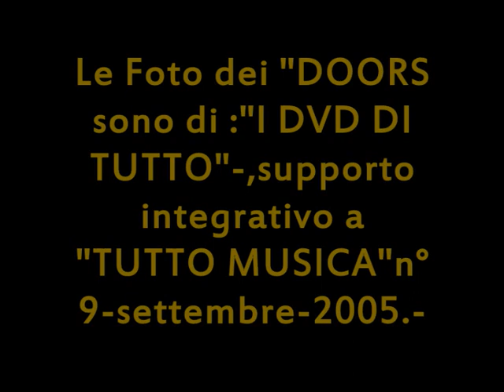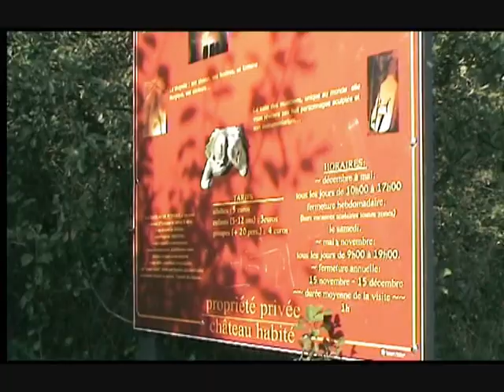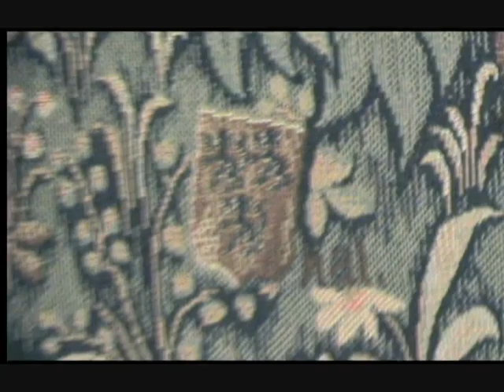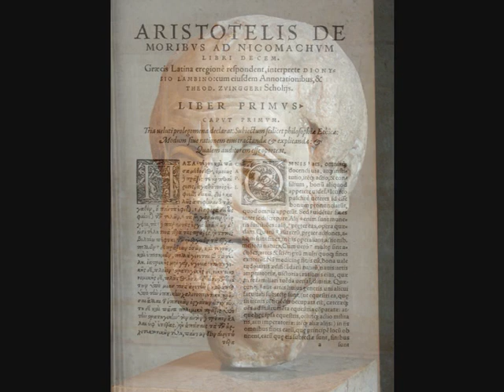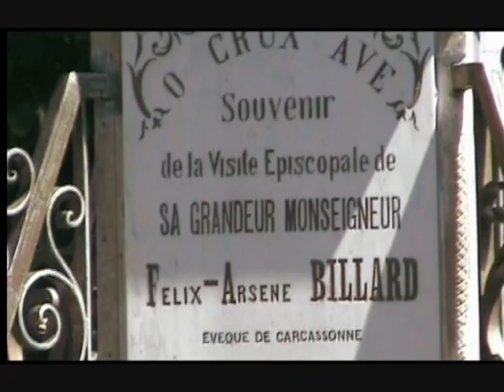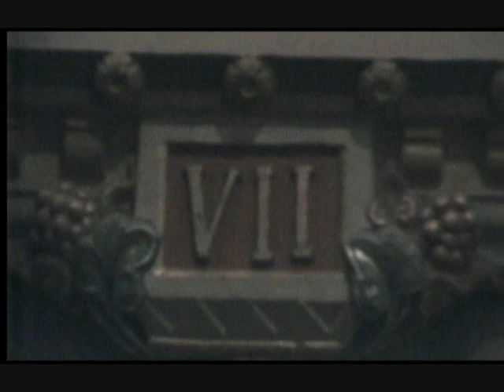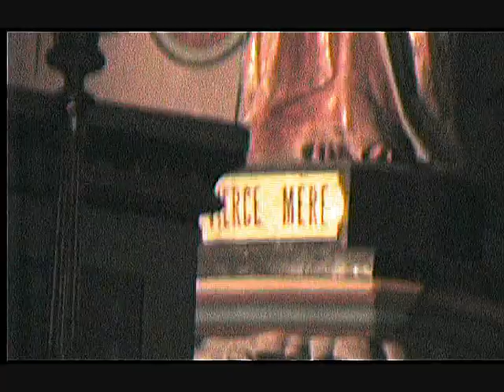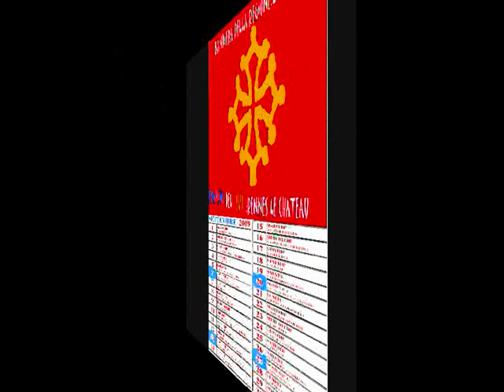"INVESTIGATE TWO MYSTERIES: Rennes le Chateau & Jim Morrison"